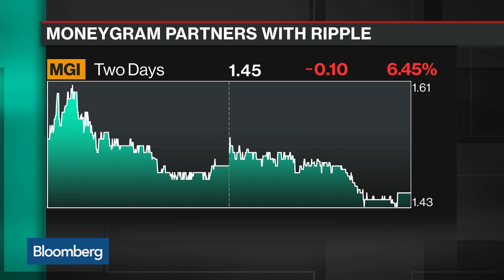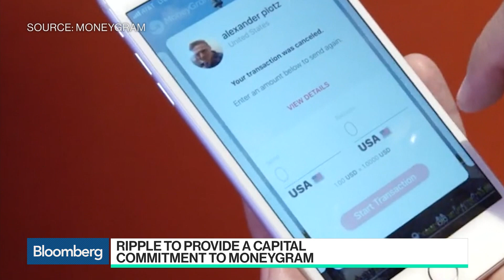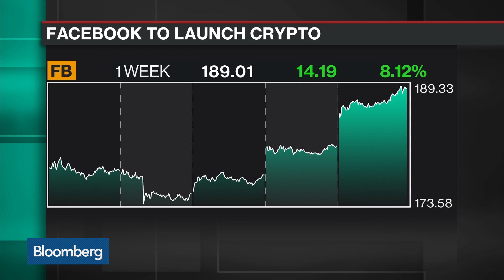MoneyGram Partnership Is a Big Step for Blockchain, Ripple CEO Says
Jun.17 -- Brad Garlinghouse, Ripple chief executive officer, discusses the company's partnership with MoneyGram and the outlook for the crypto market with Bloomberg's Emily Chang on "Bloomberg Technology."